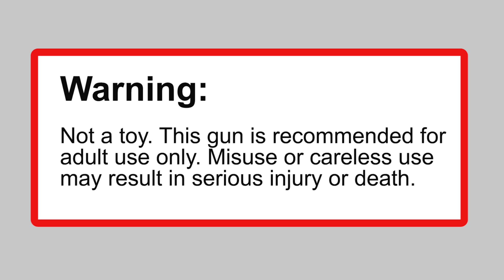SMG 22 Light Bulb Shoot - Air Ordnance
SMG 22 Belt Fed Full Auto Pellet Gun shooting light bulbs.